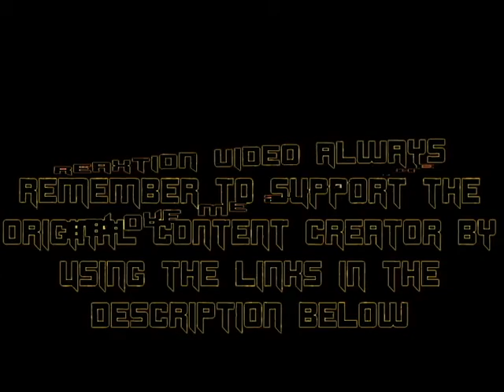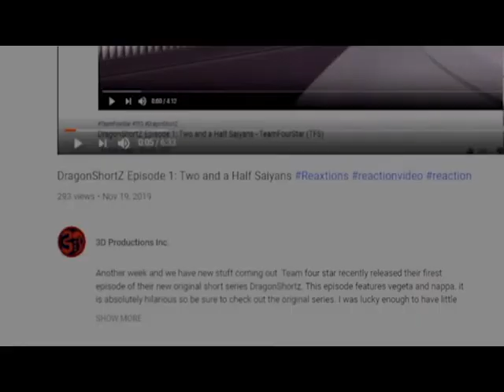Red Vs. Blue Season 8: Chapter: 7 | Axel Grave ReaXtions | Reaction Video 3D Productions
Caboose and Epsilon take a secret trip to a secret meeting with secrets oh and red team tags along leaving tucker...stolen directly from the episode description yeah i’m lazy!/